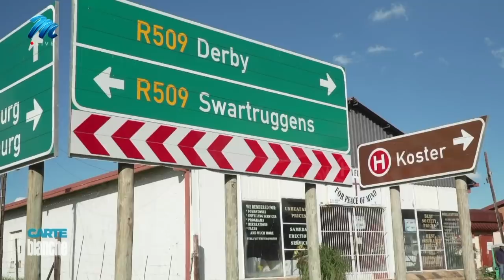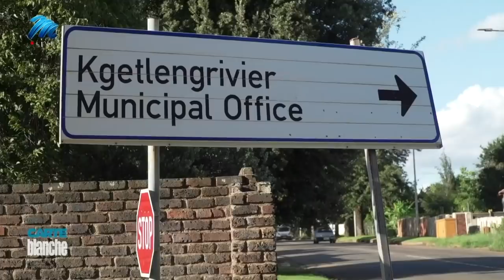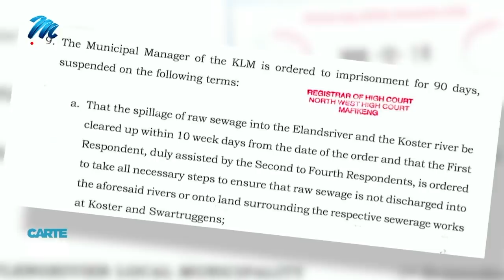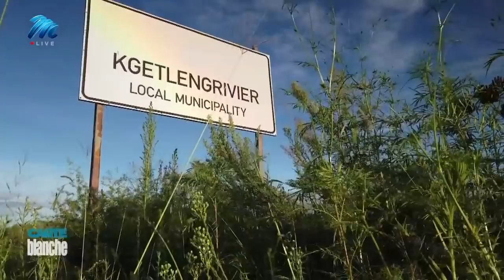Helped or Hijacked? Kgetlengrivier Residents Take Control | Carte Blanche | M-Net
Kgetlengrivier may only be a small municipality in the North West province’s Bojanala District, but a ground-breaking precedent has been set as the High Court gives Concerned Citizens the authority to run their own water and sewage plants. For the fed-up residents of Kgetlengrivier, which includes Borolelo, Derby, Koster, Swartruggens and Reagile, the ruling has been a godsend. Where raw sewage was spilling into streets and rivers, and taps were dry for weeks on end, now the water runs clear and there is hope of a turnaround. The Concerned Citizens must now be paid for the work they are doing by local and provincial authorities. Carte Blanche investigates what this might signify for other municipalities where local government is failing. Should Government be so easily let off the hook for failing to do its job? And are public-private partnerships like this one a sustainable solution?